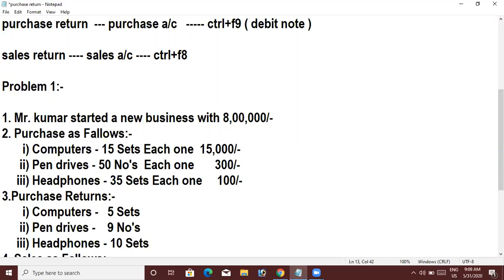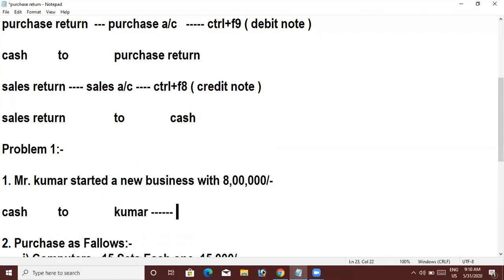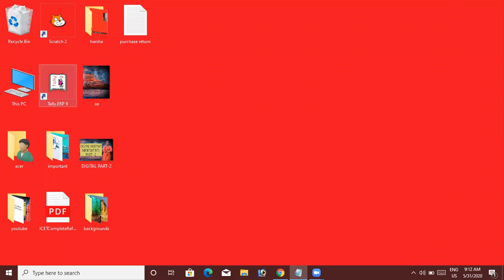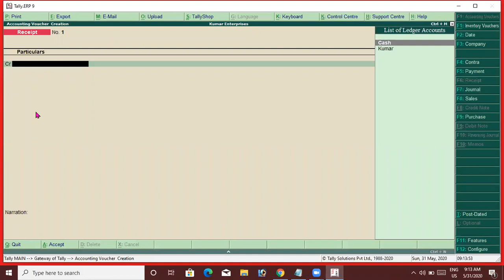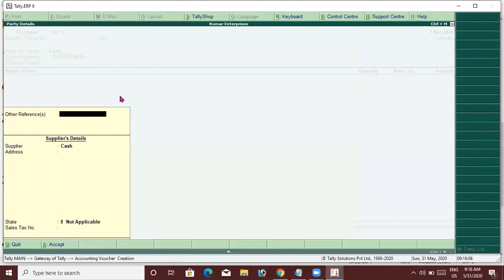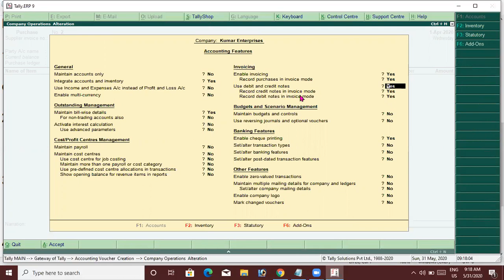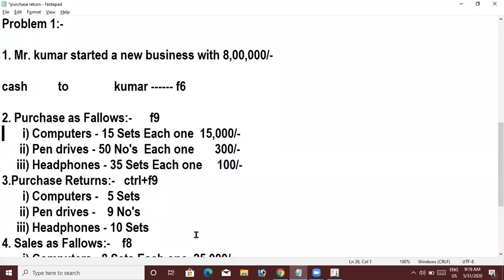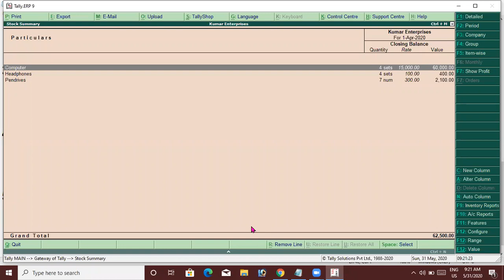TALLY IN TELUGU ( PURCHASE RETURN & SALES RETURN ) CLASS - 10